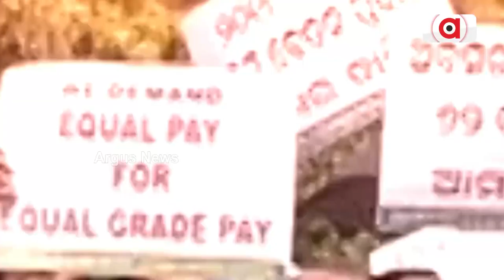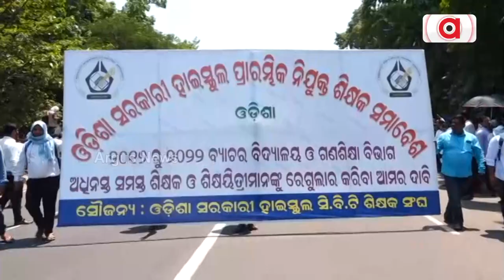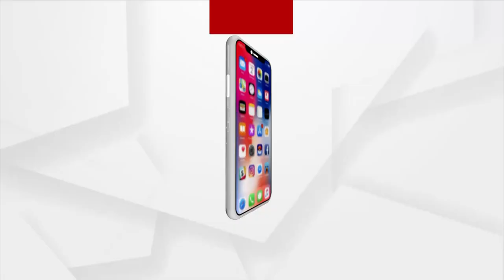Contractual Teachers Stage Protest Amidst Heat, As Odisha Govt Ignores Demand